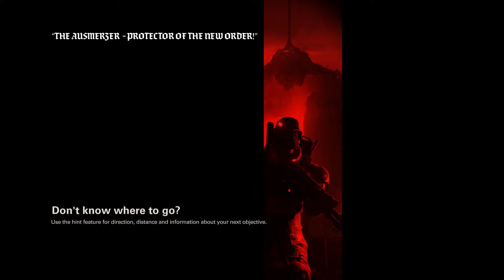Wolfenstein ll: The New Colossus - Part 12 - Venus